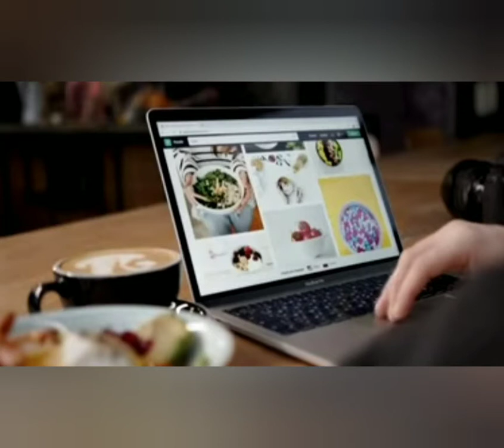2021 me shuru kare ye 5 business , new business ideas, small business ideas, low investment startup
Iss video me humne apko bataya hai 5 new business ideas ke bare bataya hai. Vo bhi in hindi.
Dosto agar aap 2021 me business shuru karne ki soch rahe ho to aap in 5 startup business ideas ko low investment me shuru karke high profit kama sakte ho.
Ye sabhi small business ideas jinko ap 2021 me easily start kar sakte ho.
Low investment business ideas
Business ideas
Latest business ideas
Business topic
India me shuru hone wale best business
5 top business idea
Bina paise ke business kaise shuru kare
Business trick
Business topic